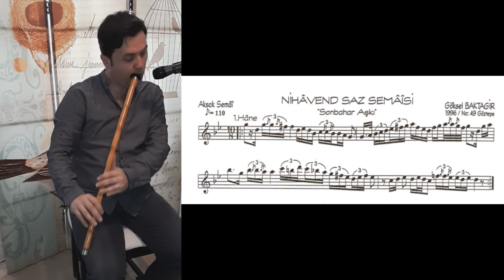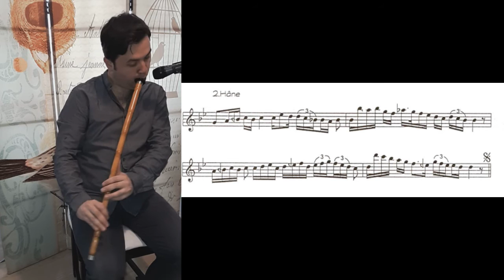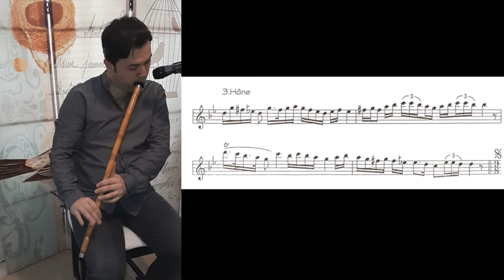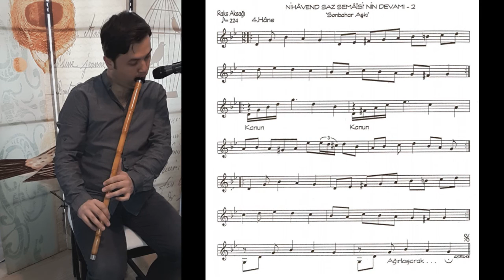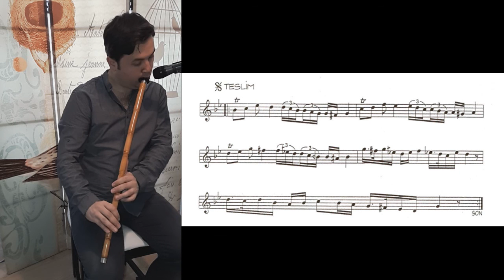Sonbahar Aşkı (Göksel Baktagir) - Neyzen Engin Canlı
Nihavend Saz Semai (Sonbahar Aşkı)
Beste: Göksel Baktagir
Neyzen Engin Canlı